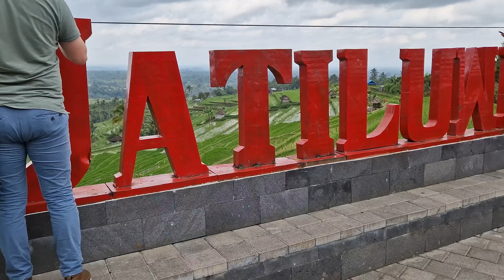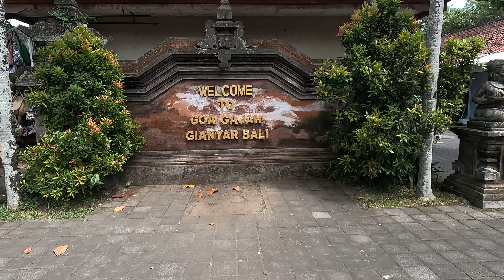Semper Fidelis Lustrumreis | Bali & Lombok 2023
On the day we leave for a weekend getaway to Poland, a video to remember our previous trip together!

Calvin Harris - Slide (ft. Frank Ocean & Migos)
Dive Deep & Michael Herrera - Embark
MOONLGHT - Top Of The World